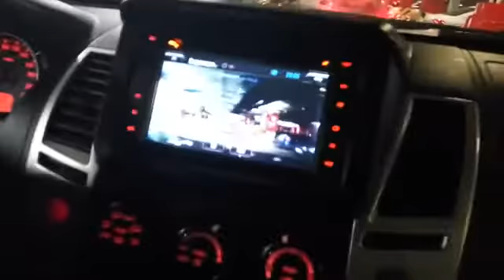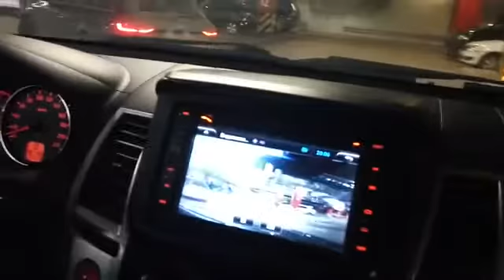usb видеокамера для автомобильной магнитолы. Посылка из китая.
- USB-видеокамера для автомобильной стереосистемы - это высококачественный аксессуар, который позволяет снимать кадры с приборной панели вашего автомобиля. Это компактное и простое в использовании устройство, которое идеально подходит для тех, кто хочет записывать свои впечатления от вождения, следить за обстановкой в автомобиле или собирать улики в случае аварии.

Эта конкретная камера поставляется в упаковке из Китая и предназначена для работы с большинством автомобильных стереосистем, имеющих USB-порт. Он оснащен широкоугольным объективом, который захватывает широкое поле зрения, гарантируя, что вы сможете видеть все, что происходит перед вашим автомобилем.

Камера также оснащена встроенным микрофоном, который позволяет записывать как аудио, так и видео. Это может быть особенно полезно, если вы хотите запечатлеть разговоры с пассажирами или звуки дороги.

Настройка камеры проста. Просто подключите его к USB-порту вашей автомобильной стереосистемы и отрегулируйте угол наклона камеры в соответствии с вашими потребностями. Камеру можно поворачивать на 360 градусов, так что вы легко найдете идеальное положение.

Камера ведет запись в формате высокой четкости с разрешением до 1080p. Это означает, что вы можете снимать четкие, детализированные кадры своих путешествий. Камера также имеет функцию циклической записи, что означает, что как только карта памяти заполнится, она автоматически перезапишет самые старые отснятые материалы, гарантируя, что у вас всегда будут самые последние записи.

USB-видеокамера для автомобильной стереосистемы поставляется с целым рядом функций, которые делают ее отличным выбором для тех, кто хочет запечатлеть свои впечатления от вождения. Он компактен, прост в использовании и обеспечивает высококачественную видеозапись и звук. Если вы ищете простой и эффективный способ записывать свои путешествия, то эту камеру определенно стоит рассмотреть.
The USB Video Camera for Car Stereo is a high-quality accessory that allows you to capture footage from your car dashboard. It is a compact and easy-to-use device that is ideal for anyone who wants to record their driving experience, monitor their car's surroundings, or capture evidence in the event of an accident.

This particular camera comes packaged from China and is designed to work with most car stereos that have a USB port. It features a wide-angle lens that captures a broad field of view, ensuring that you can see everything happening in front of your car.

The camera is also equipped with a built-in microphone, which allows you to record audio as well as video. This can be particularly useful if you want to capture conversations with passengers or the sounds of the road.

Setting up the camera is straightforward. Simply plug it into your car stereo's USB port and adjust the angle of the camera to suit your needs. The camera can be rotated 360 degrees, so you can easily find the perfect position.

The camera records in high definition, with a resolution of up to 1080p. This means that you can capture clear, detailed footage of your journeys. The camera also has a loop recording function, which means that once the memory card is full, it will automatically overwrite the oldest footage, ensuring that you always have the most recent recordings.

The USB Video Camera for Car Stereo comes with a range of features that make it a great choice for anyone who wants to capture their driving experience. It is compact, easy to use, and provides high-quality footage and audio. If you're looking for a simple and effective way to record your journeys, this camera is definitely worth considering.  Если ссылка не работает. пишите в комментариях. поправлю.